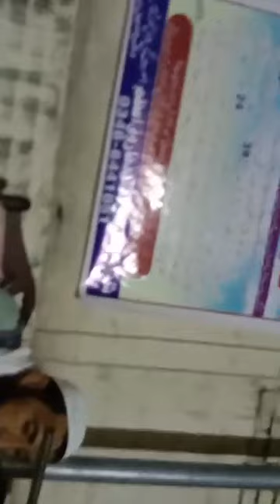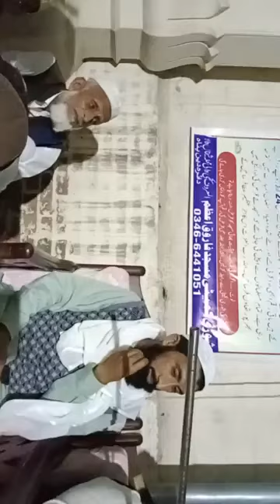Molana Syed Sohail Abbas Naqvi. bayan 2024 #2024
Molana Sayed Sohail Abbas Naqvi
 Full bayan 2024